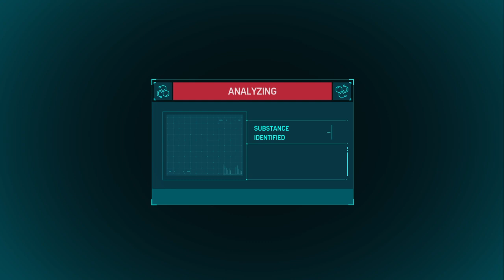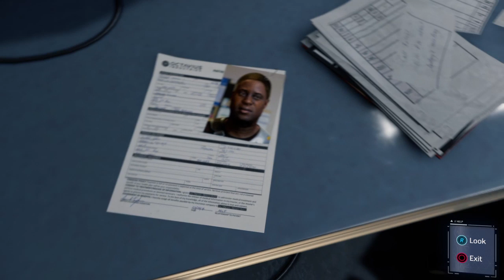Marvel's Spider-Man Main Story Octavius Industries Project 5 & 6 Spectograph Puzzle